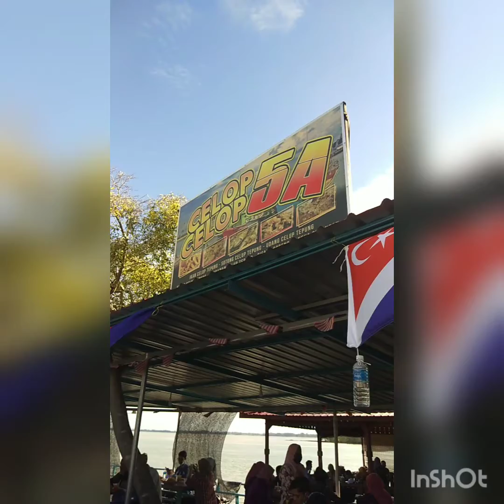Trip to Sedili